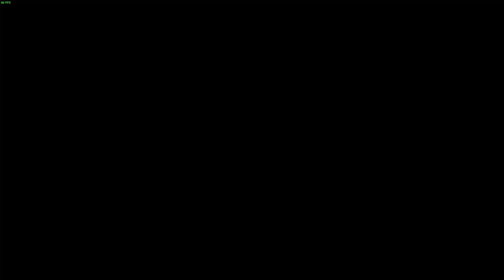Devil Jin's 10 frame floor break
0:00 Round start ewgf
0:20 10 frames punisher floor break
0:27 Usual round
At specific range 1,1,2 that doesn't splat to the wall can be combo into df4,4 to floor break, into Devil Jin's devastating floor break combo damage